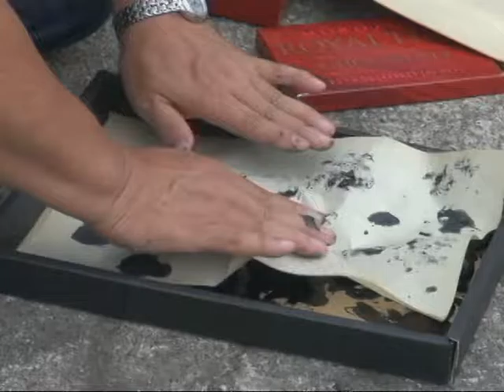『あたりまえ過ぎた二人展』①山下克彦「モノタイプ」@よろず淡日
滋賀県彦根市日夏町の「よろず淡日」で行われている堀尾貞治ｘ山下克彦・あたりまえ過ぎた２人展『よろずの光－面白い』（8月28日－9月１１日）のオープニング・パフォーマンスの様子。その1。山下克彦さんの砂利を使ったモノタイプ。2016年8月28日撮影。